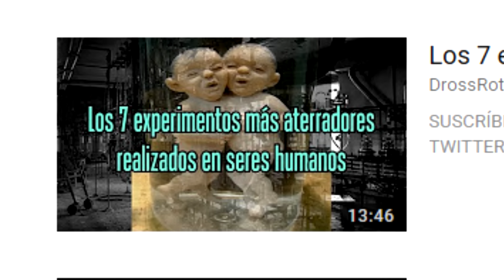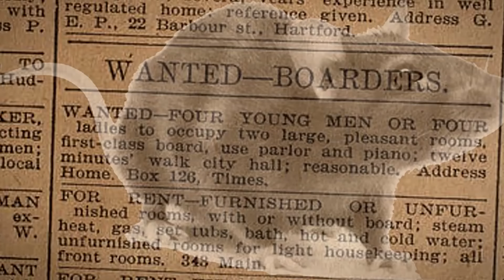Uno de los experimentos más siniestros del siglo XX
~ Este canal es la comunidad de horror y misterio más grande de toda YouTube, en cualquier lengua.